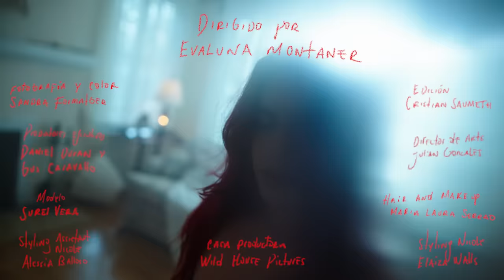Nicole Zignago & Camilo - mimos (Official Video)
Letra:
Dices que aquí no hay na’, que solo amigos
Pero dime ¿qué hacemos?
Cuando me pides mimos

Vienes con tu vaivén a convencerme
Vuelvo a caer cómo me dueles, cómo me tienes

Ay, ojalá que tengas plan b por si esto fracasa
Porque yo fui lo mejor que casi te pasa
Cuidao’ que cualquiera de amor se disfraza

Jalo más la cuerda hasta que me sangran las manos
Si no se da fácil, ¿para qué la complicamos tanto?

Puede ser que mi balanza a veces me mienta
Pero yo creo que te di más de la cuenta
Lo nuestro no fue cincuenta y cincuenta

Quiero que me quiten tu cara de la cabeza
Mi sueños no aguantan tenerte tan cerca
Y si algo pudiera cambiar de mi vida
Con todas mis fuerzas yo desearía
Que nunca me hubieras besado en la esquina
De tu apartamento
Qué puta mentira
Tu no me querías